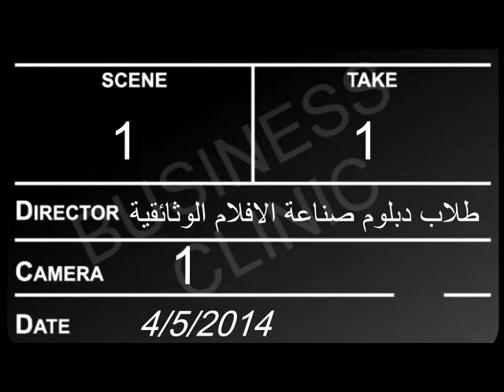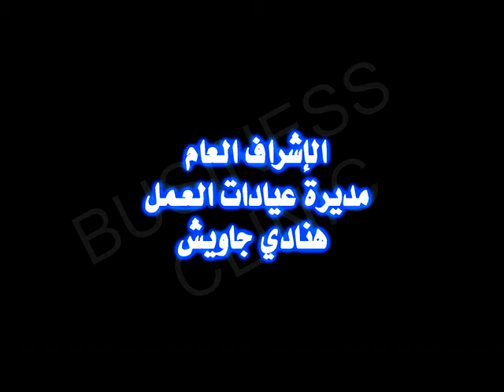110 فلم للمخرجة سارة عبود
110  فلم للمخرجة  سارة عبود
من مشاريع طلاب
دبلوم صناعة افلام وثائقية
الدفعة الأولى 2014
للمخرج عبد الحكيم نويلاتي
الإشراف العام مديرة عيادات العمل
هنادي جاويش